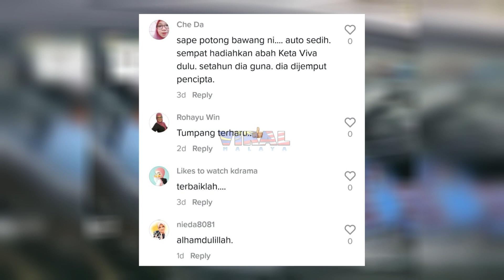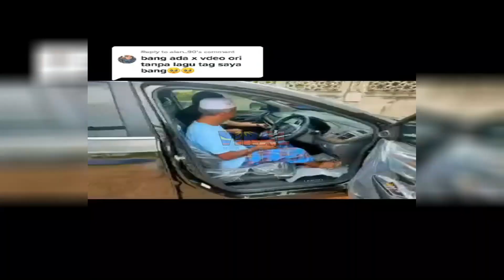ACAH2 SURUH TEST DRIVE, TENGOK REAKSI AYAH APABILA ANAK HADIAHKAN AYAH KERETA MEWAH...